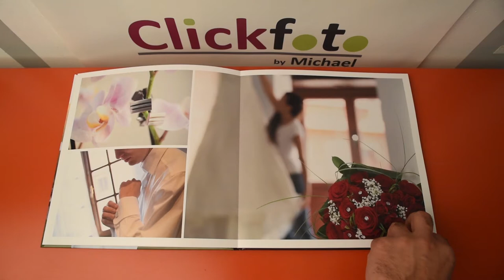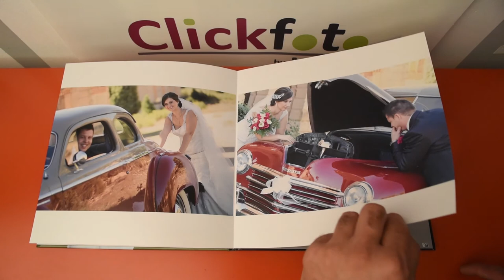Michael Romano Photography - Bodas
Álbum prueba Saal Digital.